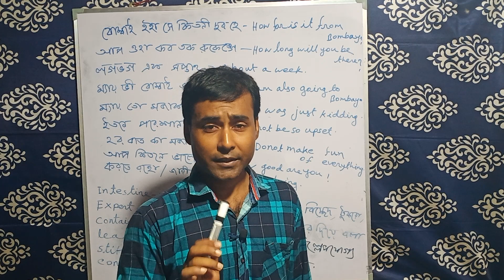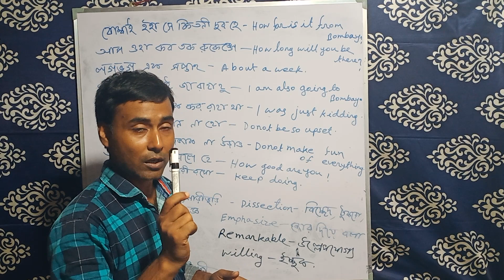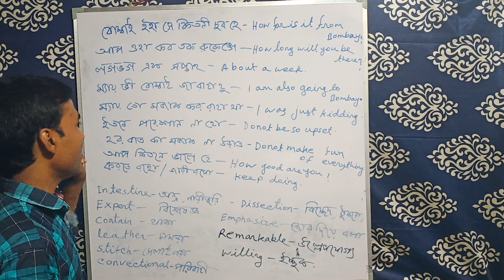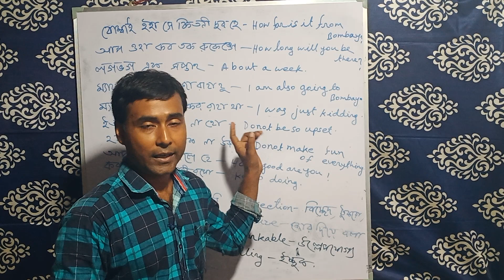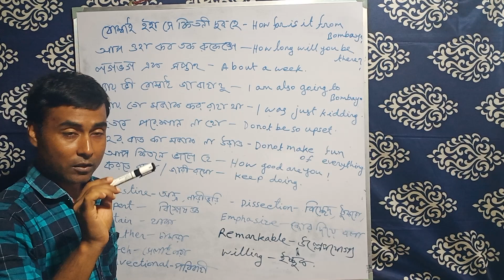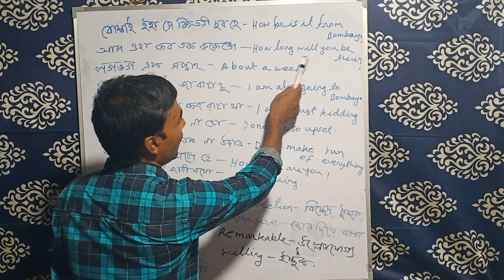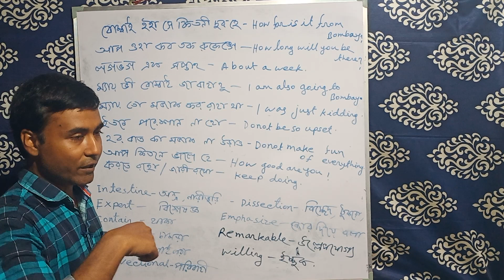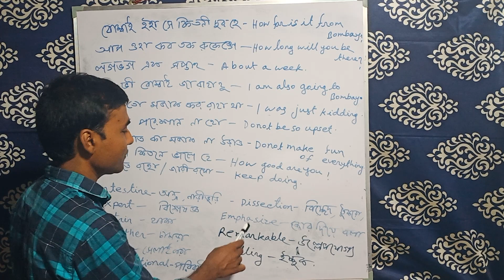স্পোকেন ইংলিশ ও স্পোকেন হিন্দি একইসঙ্গে শিখুন. Spoken english and spoken hindi.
স্পোকেন ইংলিশ ও স্পোকেন হিন্দি একইসঙ্গে শিখুন. এখন ইংরেজিতে ও হিন্দিতে কথা বলা খুবই সহজ.